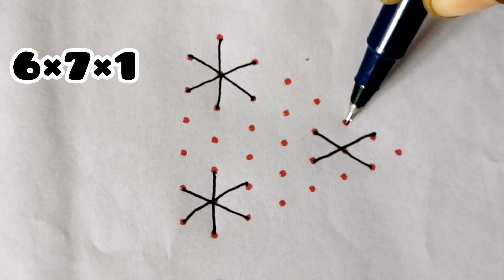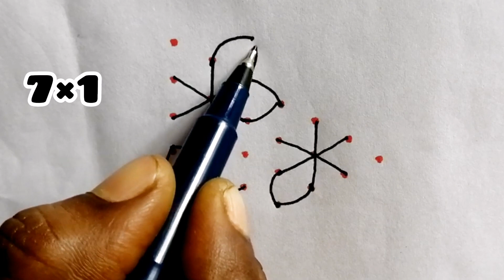Easy 7 Dots Simple Rangoli /Simple & Easy Rangoli with 7 Dots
simple muggulu
easy muggulu
latest muggulu
simple rangoli#kutty kutty kolam#simplekolam#mugguludesign#rangoli design# 3dots kolam#2 min kolam 4dots kolam#5 dots rangoli#6 dots design festival kolam margali masam kolangal#aadi masa kolam# thai masam kolam#Friday kolam# lotus kolam#peacock designs newyear kolam#rangolidesign